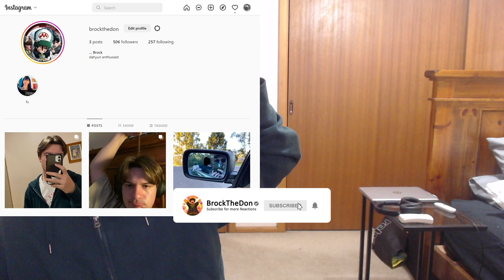YESUNG - 'Floral Sense (Feat. WINTER of aespa)' MV | REACTION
YESUNG 예성 'Floral Sense (Feat. WINTER of aespa)' MV | REACTION

Aussie Reaction, Australian Reacts to kpop, youtuber reacts to kpop, new kpop fan, reacts to, kpop reaction, brockthedon, yesung, superjunior, super junior, suju, aespa, winter, floral sense, collaboration